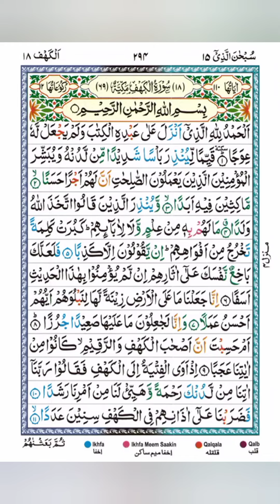kuran ki kuch Aham Surah padhne ke fayde fajilat @aybulnoor#viral#reels#youtube#shorts#status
Kuran ki kuchh khas baten@aybulnoor @HiTechIslamic @BayanCover @HiTechIslamic @pimradapanomwannaayuthaya6129 @LikeNastyaofficial @zamzamelectronicstradingllc @VKGamer06 @LayanBayan @Bayan @vladnikihindi @IslamicTeacherOfficial786